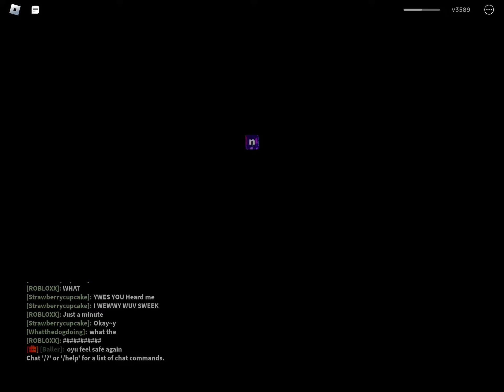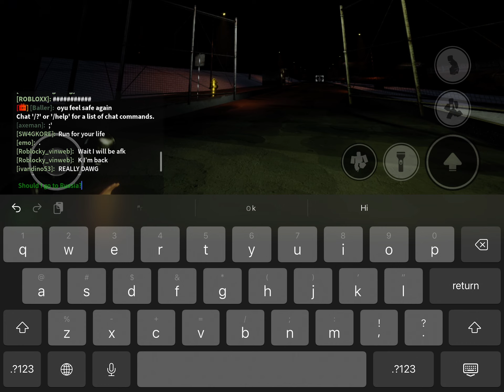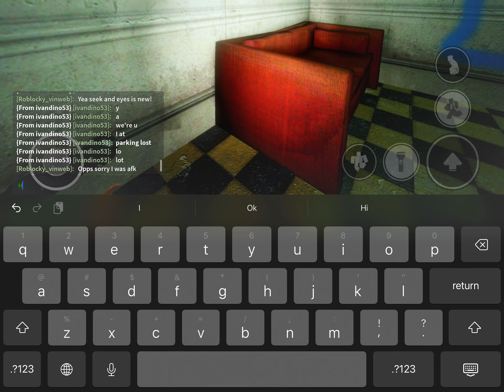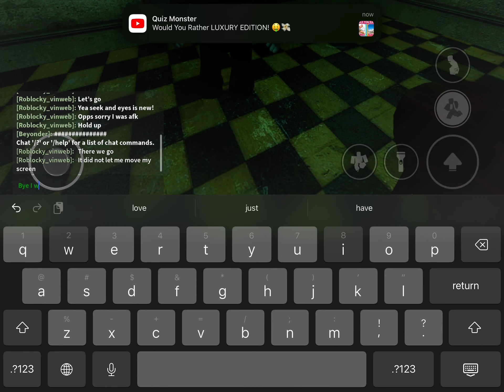Nicos nextbox part 7#